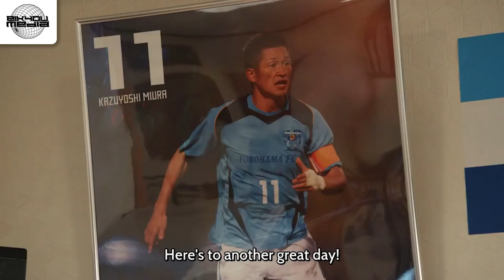Keseruan dibalik KAMEN RIDER REVICE - Rina Aizawa The Real Smile!